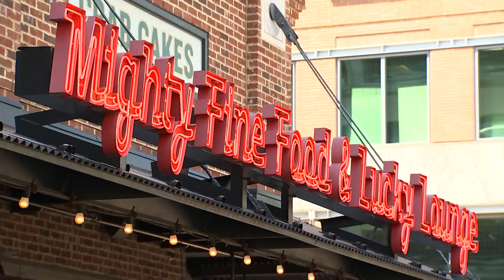Fairfax Neighborhoods: Welcome to Reston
This video highlights the many features that make Fairfax County a great place to live, work, and play. This segment focuses on entertainment, employment, and housing options in the Reston community.